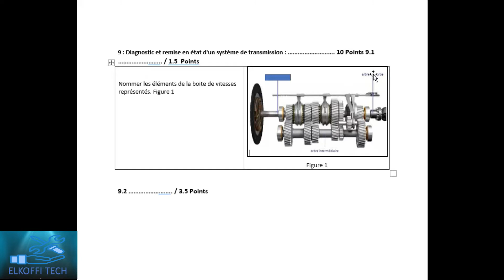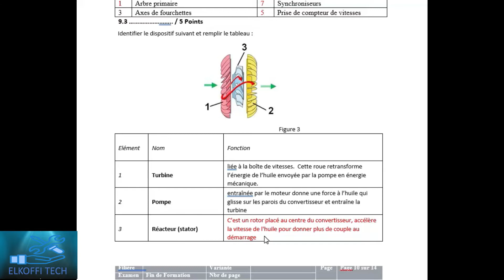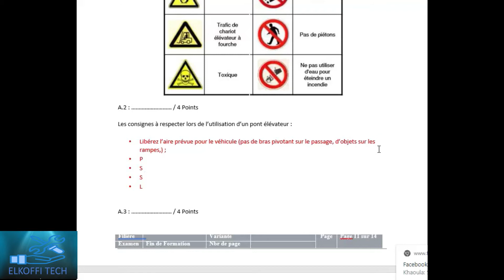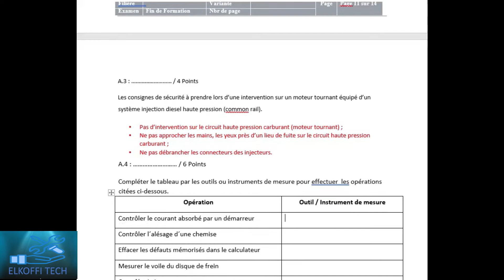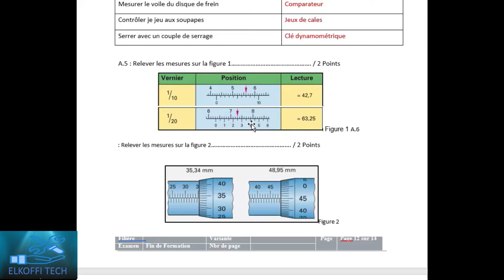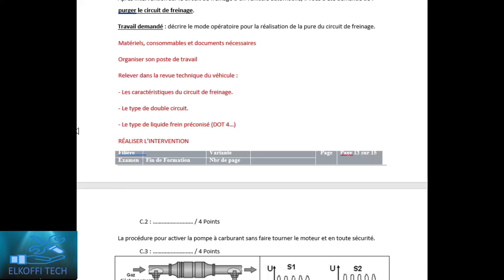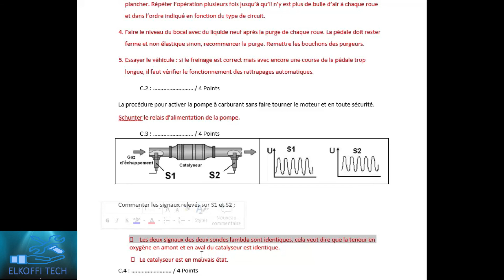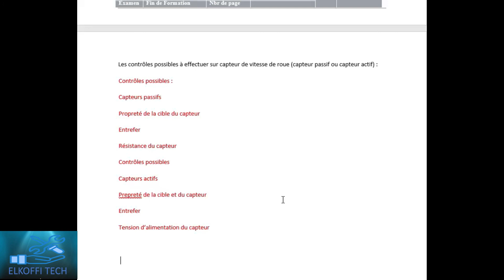#15 تصحيح سلسلة امتحانات Correction d'examen de fin de formation 2020 OFPPT TSDEE/TREMOA/RVA